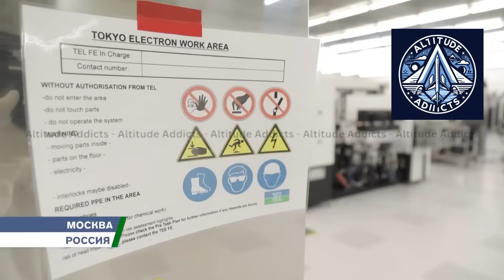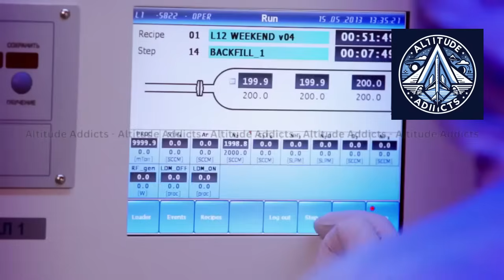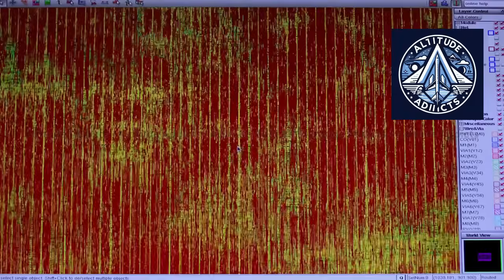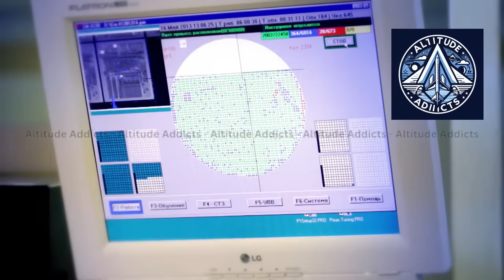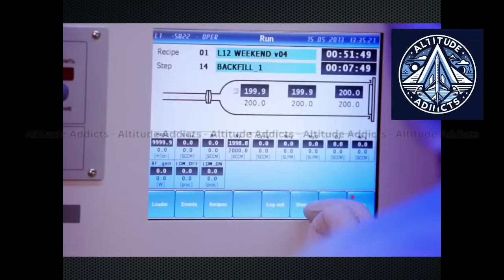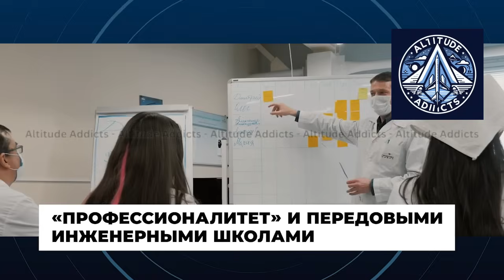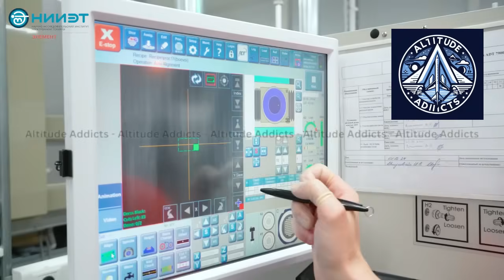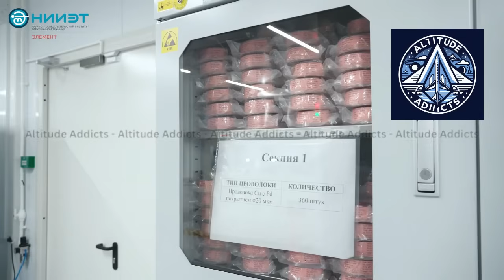Russia Builds High-Tech Testing Grounds for Next-Gen Chips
Russia is making major progress in its microelectronics industry with the launch of new testing grounds at MIET in Zelenograd and the Ioffe Institute in St. Petersburg. These facilities aim to certify and refine advanced components, from microchips and SoCs to photonics and quantum sensors. The move is part of a wider strategy to achieve technological sovereignty and reduce dependence on foreign imports.

In this video, we explore:

The role of MIET and the Ioffe Institute in microelectronics testing
How Russia plans to replace foreign technology
What new facilities mean for defense, telecom, medicine, and space industries
Key trends shaping microelectronics in 2025 and beyond